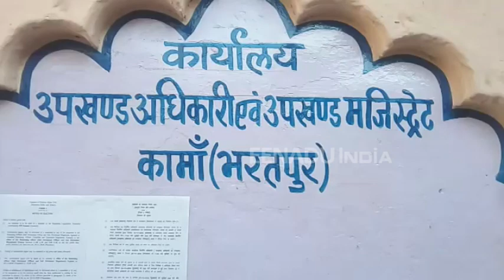भाजपा प्रत्याशी की सभा में हिस्ट्रीशीटर ने की कांग्रेस महिला प्रत्याशी के खिलाफ प्रतिकूल टिप्पणी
भरतपुर. प्रदेश में चुनाव की लहर है . जिसके चलते सभी पार्टियां प्रचार में व्यस्त हैं . वहीं चुनाव प्रचार के दौरान भाजपा प्रत्याशी की सभा में हिस्ट्री शीटर बदमाश देखे जा रहे हैं .  जिसे प्रचार के दौरान प्रत्याशियों पर अश्लील टिप्पणियां की जा रही हैं.